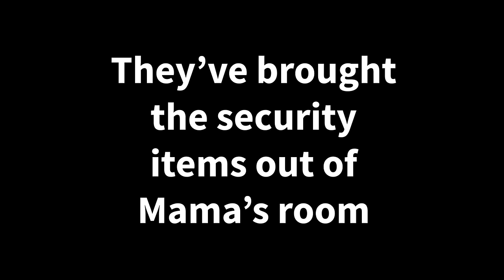Why Scary WEDNESDAY ATTACK HOUSE JJ and Mikey At Night in Minecraft - Maizen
Maizen - @maizenofficial